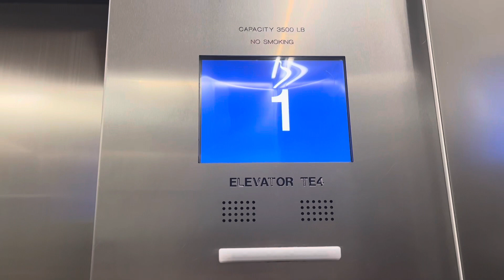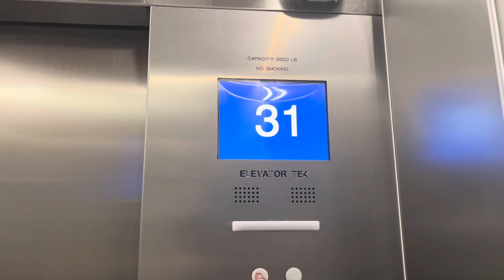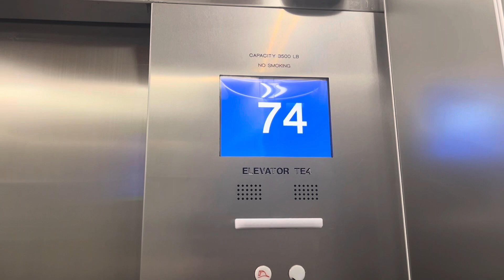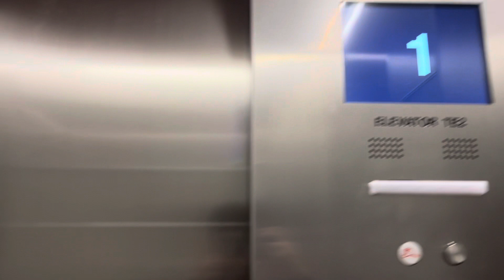(TALLEST IN FLORIDA) Insane Otis Compass Traction Elevators @ Panorama Tower, Miami, FL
The only reason the location is disclosed is because this is the tallest building in Florida as of June 2024

TECH SPECS
Brand: Otis
Model: Skyrise
Fixtures: MicroMotion3 (Otis Compass Plus)
Indicator: Otis LCD
Drive: Traction
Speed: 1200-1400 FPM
Floors Served: 81
Year Installed: 2017